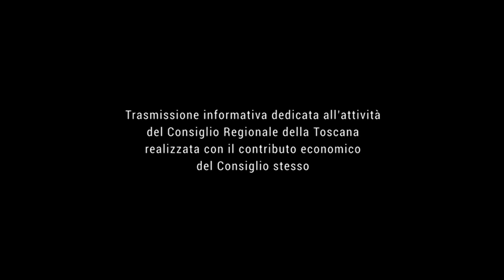TELE IRIDE - Agenda Toscana